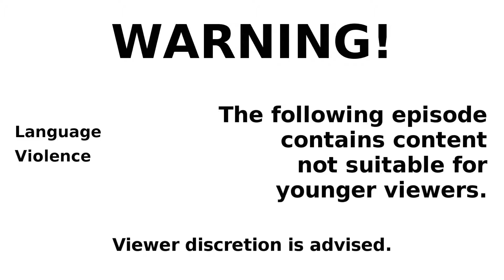Legacy | Mass Effect 3 | 65 | "Citadel (Part 5)"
Nobody takes my ship but me.

So, what is Mass Effect 3?

"Mass Effect 3 is a 2012 science fiction action role-playing third person shooter video game developed by BioWare and published by Electronic Arts. The game was released on March 6, 2012 and marks the final chapter in the Mass Effect trilogy of video games, completing the story of Commander Shepard as they try to defeat a human-survivalist paramilitary group called Cerberus and a synthetic-organic race of machines known as the Reapers, who are immensely powerful and purge the galaxy of all advanced sapient life in 50,000 year cycles."